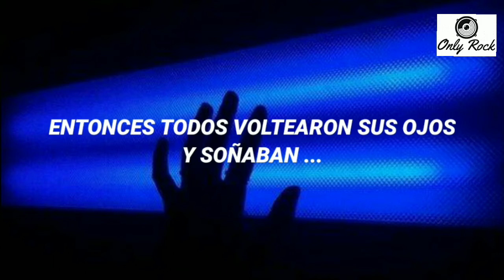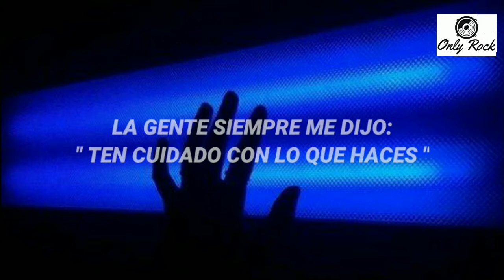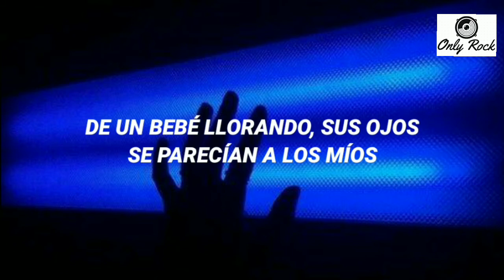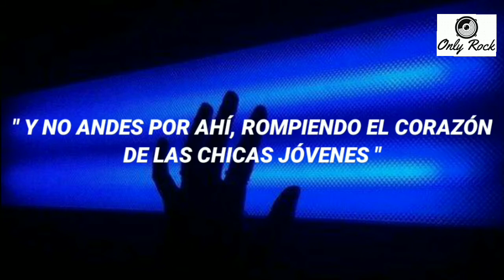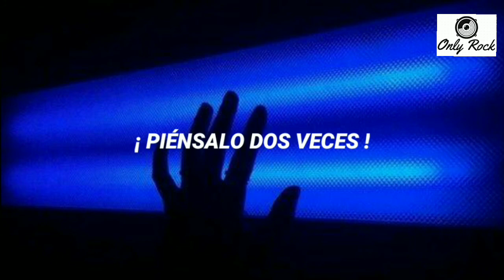Chris cornell - billie jean (Sub español)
Billie Jean (cover) by Chris cornell